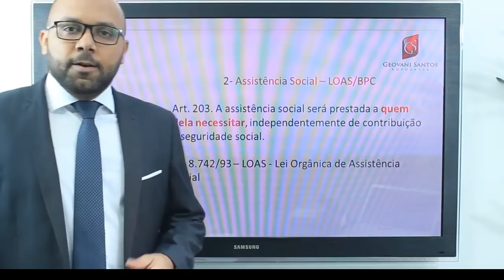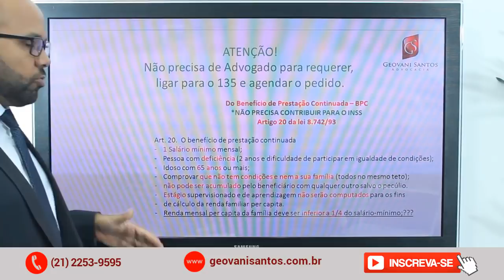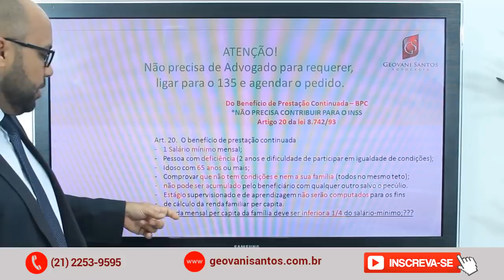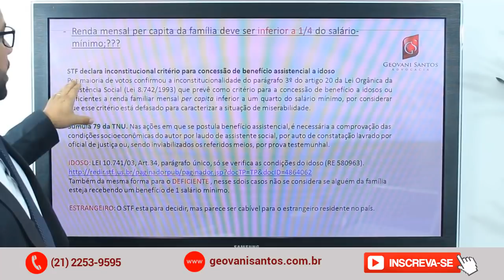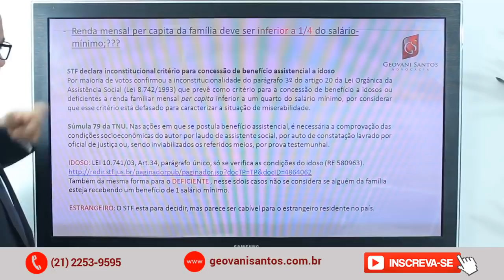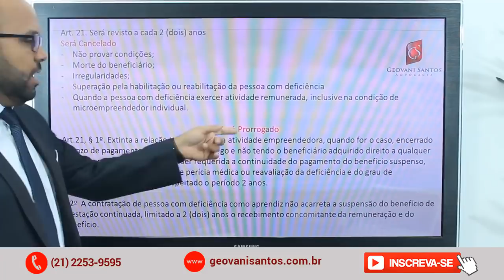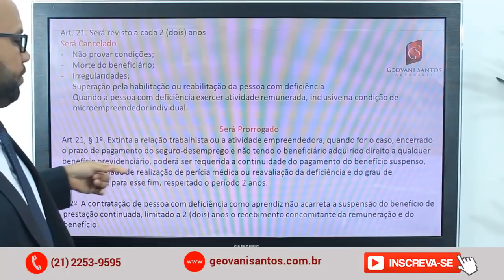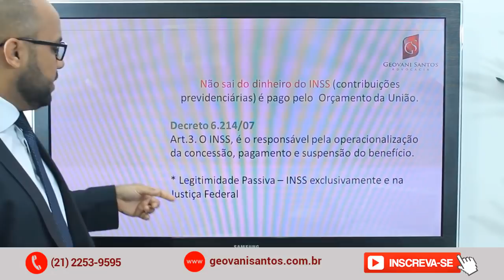REFORMA DA PREVIDÊNCIA 2019 - BPC LOAS - COMPLETO. Benefício de Prestação Continuada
SE INCREVA NO CANAL E COMPARTILHE ESSA INFORMAÇÃO COM TODAS AS PESSOAS QUE PRECISAM.

Governo descobre privilegiados que recebiam benefício para quem vive na miséria

Na lista de fraudadores tem empresários bem-sucedidos e gente que mora de frente para o mar, num dos endereços mais caros do Rio! Rombo nos cofres públicos chega a 5 bilhões de reais, só no ano passado.

Uma força-tarefa do governo descobriu mais de mil privilegiados, moradores de endereços de luxo, que recebiam um benefício criado para quem vive na miséria. Na lista de fraudadores tem até empresários bem-sucedidos e gente que vive de frente para o mar, no Leblon, um dos endereços mais caros do Rio de Janeiro! O rombo nos cofres públicos chegou a R$ 5 bilhões, só no ano passado. Veja na reportagem do Fantástico.
Inss, bpc loas